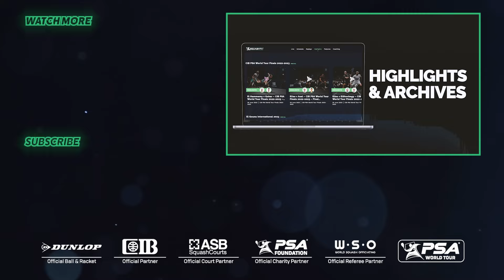🇪🇬 Mickawy v Subramaniam 🇲🇾 | Silicon Valley Open 2024 | QF HIGHLIGHTS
Action from the Quarter Finals of the Silicon Valley Open 2024 presented by Oracle NetSuite.